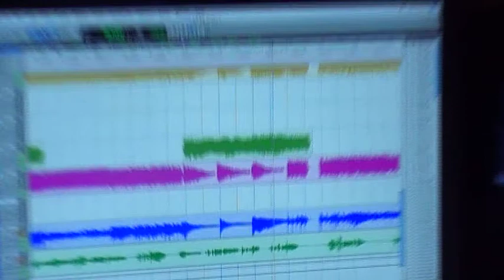The Razorbax - In The Studio - 1st guitar Take on Rip Me Apart... Playback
Leigh Bucknall + Gibson Les Paul Junior + Billie Joe Les Paul Junior + Marshall JCM2000 = Andy Taylor = Perfection